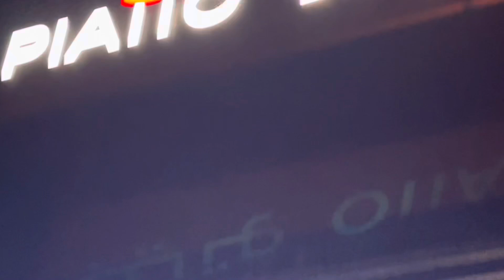Family & Friends Dinner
Thank you for ithe treat and inviting us!